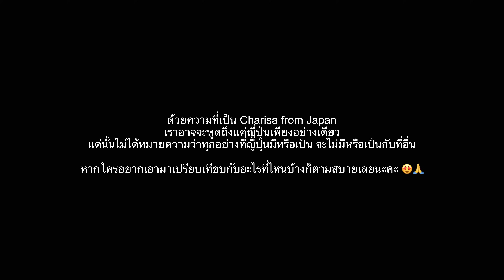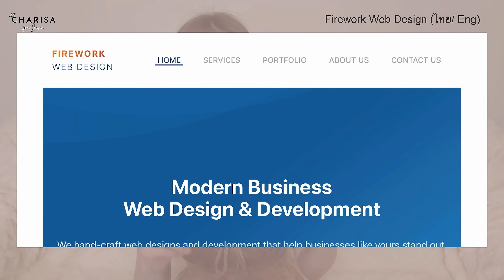ทำไมญี่ปุ่นถึงมีแต่คนเครียด ?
ขอบคุณ FIREWORK Web Design ด้วยนะคะ

ในคลิปของวันนี้เเป็น ep ต่อจากเรื่อง Hikikomori ที่เรามาคุยกันไปครั้งก่อนค่ะ เราทิ้งท้ายไปว่า จริงๆแล้วสังคมญี่ปุ่นก็มีส่วนนะที่ทำให้คนเครียดและ/หรือปลีกตัวเองออกจากสังคม แต่เราก็ไม่ได้ขยายความต่อว่าเพราะอะไร

สารภาพเลยว่าไม่รู้จะเริ่มยังไงจบยังไงหรือเอาใจความสำคัญอะไรมาพูดดี เราโยนความคิดของเราทั้งหมดเข้าไปใน Chat gpt แล้วให้น้องประมวลผลออกมาให้เป็นเรื่องเป็นราวค่ะ

เรื่องที่ว่า ทำไมสังคมญี่ปุ่นถึงทำให้คนเครียดแล้วส่งผลต่อการตีตัวออกห่างสังคม และ/ หรือผลกระทบต่อคนในสังคมทางสุขภาพจิตอื่นๆ เรานึกถึงเรื่อง “การทำตัวให้มีค่า(ประโยชน์)”ก่อนเป็นอันดับแรกเลยค่ะ เพราะหลายๆครั้งความเครียดของคนที่ญี่ปุ่นเราสังเกตุว่าจะเกิดจากการที่แต่ละบุคคลไม่สามารถทำตามสิ่งที่กำหนดไว้หรือสังคมกำหนดไว้ได้ หรือตัวเค้าเองคิดว่าสังคมคาดหวังให้เค้าทำแบบนั้น

เรารู้สึกว่าคนญี่ปุ่นมักจะหาคำตอบตลอดเวลาว่า คนเราเกิดมาทำไม เพื่อต้องการหาจุดหมายและการทำประโยชน์เพื่อไม่ให้การเกิดมานั้นเสียเปล่า ... แต่เรารู้สึกว่าตรงนี้มั้ยที่อาจจะเป็นหนี่งในปัจจัยที่มันทำให้คนรู็สึกกดดันถ้าหากเราไม่ได้อยากทำ หรือทำไม่ได้ในสิ่งที่สังคมต้องการ

อย่างไรก็ตามอันนี้เป็นสิ่งที่เราสัมผัสมาและเป็นสิ่งที่ไม่ได้มีการวิเคราะห์โดยผู้เชี่ยวชาญนะคะ เป็นเพียง vibe ที่ส่งมาแล้วเราได้รับระหว่างการใช้ชีวิตอยู่ญี่ปุ่น เป็นสิ่งที่ไม่ได้ขีดเส้นว่า เพราะแบบนี้ไง สังคมญี่ปุ่นเป็นแบบนี้ไง ... ฯลฯ

อยากให้ทุกคนสนุกกับการรับฟัง แลัวสนุกไปกับการเข้ามาพูดคุยแลกเปลี่ยนความเป็นกันอย่างสุภาพนะคะ

ติดตามชาริทางช่องทางอื่นได้ที่

Chapters
00:00 เริ่ม
01:19 FIREWORK Web Design
02:04 สังคมแบบ Collective
06:15 คุณค่าของแต่ละบุคคล
08:40 การทำตัวให้มีค่าข้อดีข้อเสียคืออะไร
10:32 การลงโทษทางสังคมแบบญี่ปุ่น
17:30 ภาวะของผู้สูงอายุ